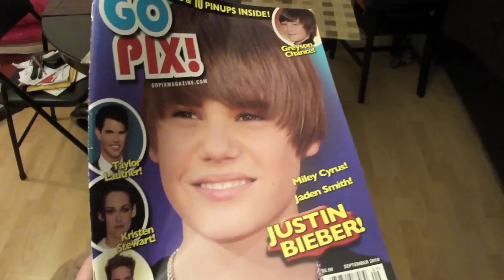Cat HATES Justin Bieber (official video)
Girls love Justin Bieber, but find out how my female cat reacts to him!

Needless to say, she is not a belieber.